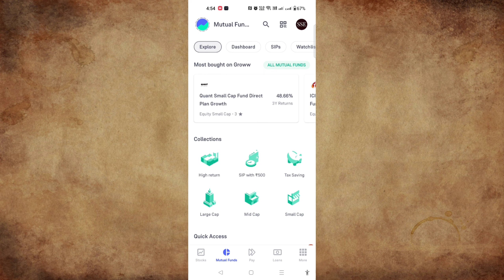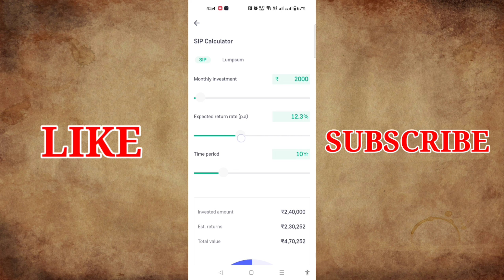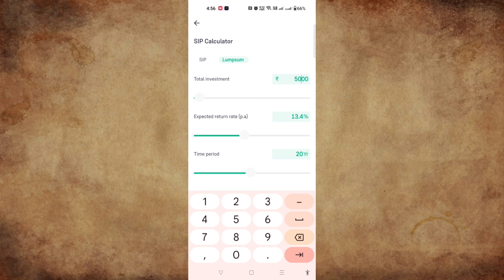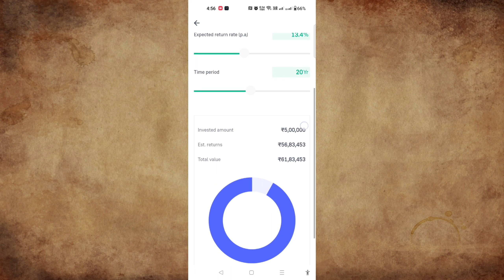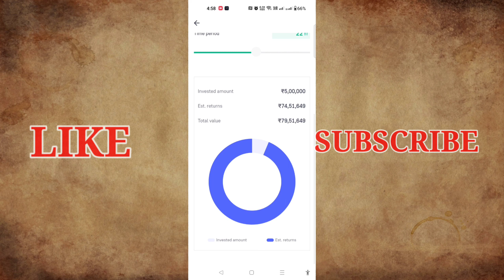SIP Calculate कैसे करे | How to calculator sip in groww app | Mutual funds SIP calculate kaise kare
Related Queries-
groww mutual fund
systematic investment plan
best equity funds for sip
best equity mutual funds for 2023
compound annual growth rate
cagr kya hota hai
mutual funds for beginners
best equity funds to invest in 2023
sip returns
sip returns in 5 years
sip return percentage
sip returns in 30 years
cagr mutual fund
best cagr mutual funds
best hybrid fund
best mutual fund portfolio 2023
best sip for long term
how to calculate sip return
SIP Calculate कैसे करे
How to calculator sip in groww app
Mutual funds SIP calculate kaise kare
how to sip calculate
mutual fund returns Kaise calculate Karen
SIP Kaise calculate Karte Hain
SIP calculator
SIP Kaise calculate Karen 2023
how to calculate SIP Returns
how to calculate mutual fund SIP return
mutual fund return Kaise calculate Karen
SIP calculate in groww
mutual fund returns calculation
mutual fund groww